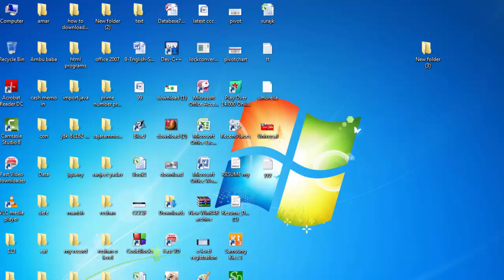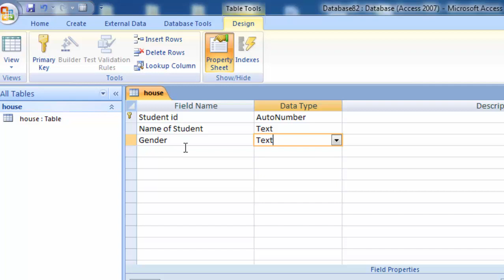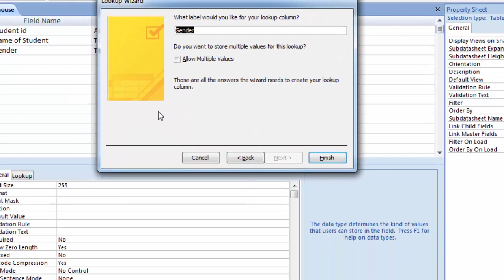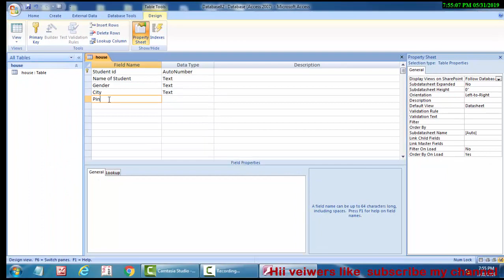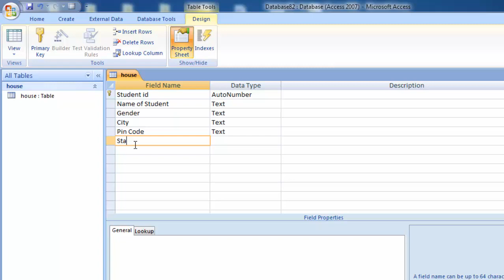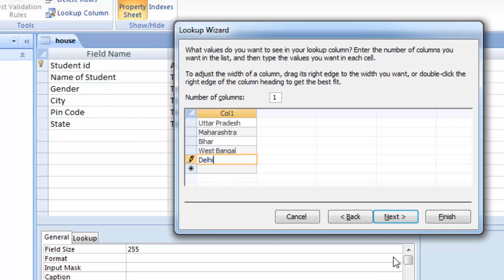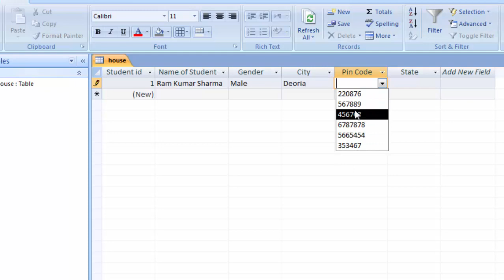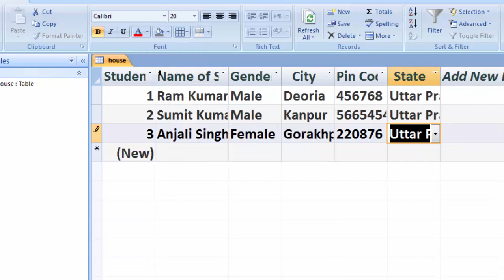How to create drop down list in ms access in hindi